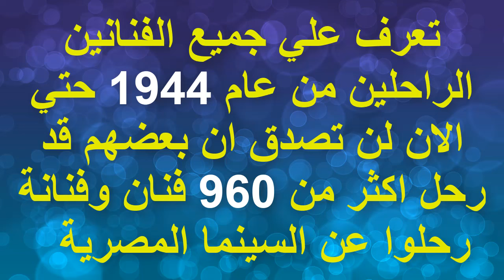989 فنان وفنانة رحـلوا من عام 1944 حتي عام 2024 لن تصدق أن بعضهم قد رحـل !!